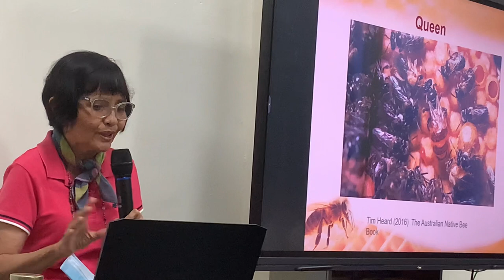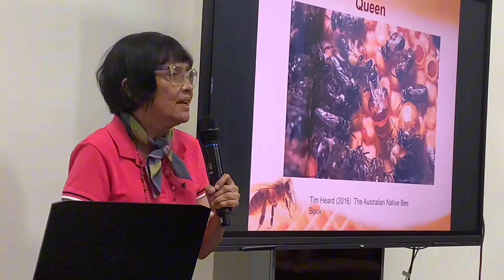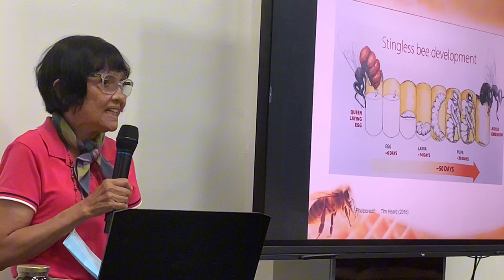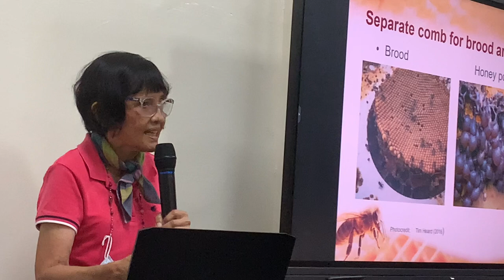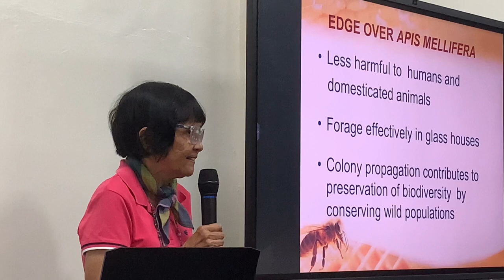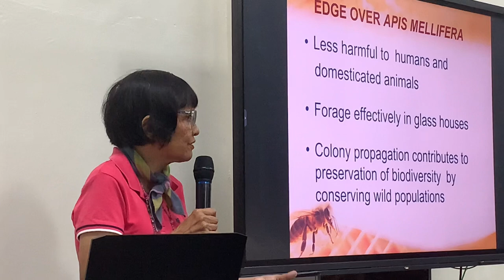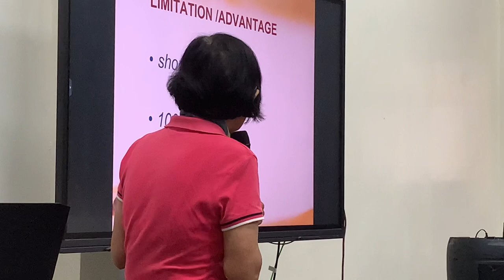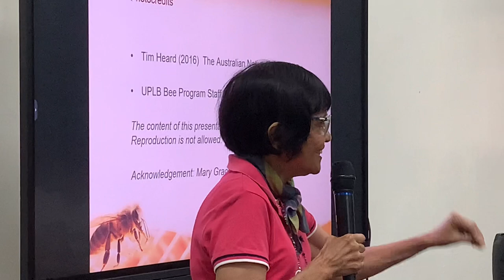Basic Beekeeping Training Part 3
This video will help beginning beekeepers, bee enthusiasts and advocates. The lecturer, an expert from the University of the Philippines provided relevant information that will help beekeepers in protecting their investments in their beekeeping business.
1:0 Overview of the video
1:23 Comparison between honeybee and stingless bee
2:10 Cocotech
2:21 How stingless bees defend themselves
2:34 Queen Camilla’s curiosity with the stingless bees
3:09 The bee yard
3:33 Why mango growers like stingless bee as pollinators?
4:52 Biology of bees
8:26 Development of bees
8:52 How many eggs does queen bee produce per day?
9:47 What is the difference between the comb of honeybee and stingless bee?
10:32 What is propolis?
11:02 What is the edge of stingless bee over the honeybee?
11:44 What is the importance of stingless bee in schools?
11:56 How do bees help in choosing a good place to live?
14:18 What is the best pollinator in green houses?
15:02 Stingless bees are resistant to pests and diseases
15:12 Limitation and advantage of stingless bees
16:52 What plants should be in a bee pasture?
17:15 What plants should be planted to maximize the production of propolis?
18:30 Conclusion of discussion on honeybees and stingless bees
19:12 Question and answer: How much is the investment for honeybees to produce 20 kilos of honey?
19:47 Anthesis of flowers: What is the time when the flowers bloom?
20:01 What time does mango flower open?
20:30 What is the anthesis of bitter gourd flower?
20:44 What is the importance of knowing the pollination window?
22:22 When does hand pollination work best?
23:19 What plants are pollinated at night?
24:32 Why do students like pollen from stingless bees?
25:28 Economics of stingless beekeeping?
26:00 Does pollen really help infertility?
26:52 What to do during hive management?
27:41 When to add the third chamber?
28:16 When is the time to split colonies and harvest honey?
30:30 How many colonies can be propagated in a hectare of land?
31:26 What to do during actual hive inspection?
33:22 How to do hive assessment?
33:55 What does it mean when little honey is in the colony?
34:14 How does the colony expand?
35:28 Can we harvest honey when there is little honey is in the hive?
35:51 Does termite contaminate honey?
36:44 How to get rid of termites?